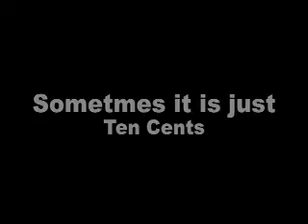Eco Cha Ching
Ecobutton Ka Ching- the button that MAKES you money